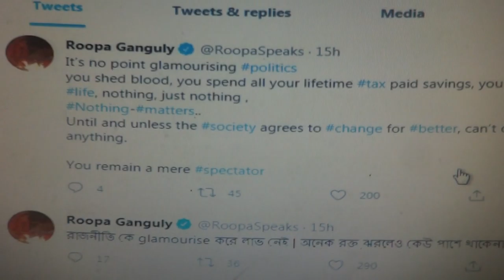00009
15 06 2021 at 3.00PM worst horrible state situation frightening condition of life loosing Every one complaining head metallic ness complaining headache discomfort I inner) nose closing constriction no corona state - see also two video what horrible ness in India in these video small crows crying in severe earth inner suffocative state creation to complain hwo we will sustain life
 Underneath monster witches satani demons devil people attacking nature disturbing ( climate weather earth trembling always happening  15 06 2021   at 3.00PM worst horrible state situation frightening  condition of life loosing how be occurred sudden sudden such cloud Insane inauspicious movement shape as if taking with us some pople moving Jhrh Batee ki stage  - naturally unless man machine witchcraft mixed disturbance from underneath as if also to reach from sky side rotating packing rolling earth surface asi gplams membrane fluid gliding theory  Sita Raman Mandolee Sonalee Payelee  Pramila Subhdeep Subhojit Jimut  Majumder  Piyalee Dipalee Ropalee Baishalee Bashakhee Shankaree Sumitra Sukhodaya Sujya Majumder maternal uncle monster   Prateep Samajder Pradyut Ghosh Bidyut Hazra ( Robinhood chirstopher  as if all are  Laorha -der ) Majumder Bishwarup Majumder Bishwajit Majumder Abhirup ( Culpirt Majumder Satya Anti Hindu Fraud Keeping Taking Hindu Till Date Continuing  Saatya Ghosh Of Siromonipore Lalbazaar  Sriharh Gram panchyat  Remained At Arambagh Prafulla Ghosh ik parti me dadagari amstani indan navy ki kuch kawaj karate kabhi pane me dara se utar tak nehee pane tak chhuya nehee thaa pitaa ksahti chaachaa maatul Santosh kumar   nehee tak  Mexico USA safe facility faculties constant monitoring controlling guiding system getting 100% confidence he( who actually) courg as if she should be termed as  neutrality in gender    BUT HIS IMPOSTOR SMONSGTRA FATHER GROUPS OS DANGEROUS TYRRANT STRANGE ACTIVITES ILL TRETA BEHOIR DOERS NO BODY CAN THINK HEYR TAGORE SOCIETY STTAE COMMUNITY OR Shantiniketan Vishwabharatee m epaath le kat elite government officials ke prostitute rahe ke deshodrohita bhi  the   abhi mahaa khnuee Nara-Shanghari  His Hindu Icon VHP  RRS  pleasing misleading idneties event akign beef such  witches of deep undersea how courageous dare devil without fear crying even seeing death of their own ftethers brother mother sisters  still to do dambha to carry out anaimosity of Indian in land Indian trapped kdanpped at Mexcio gulf by them those trapped number are more facility were intilaly lss now USa NRI giving some help assisting secret madat bhi de rahe but how Indian def secretaryetc are still silnet  mode  -  magees Tukhay Tujay tuhitabh Tushitabh Tuhnibha Tuphitiabh Tukhorhee tujitabh tushitabh tuminabh muminabh malbikabh Munjamanibh sanjumaanibh anjumnanibh Marunn ghoshan  A- Gaurika Kalilka Alakshmiee Asateen Asakheen Ashubhana Manee Ipshitay Kahinur Madhu Chopra Ki Sister Madhuo Aporajito Geeta A Reeta Malabika Mitalee Susheeta L Sheetal Petal Geetal Ahalya Mukhorito Samujjito Sujata Abhaa Prabha Abibhaa Bibhaajit Bikushinee Sudarshna Maagee Trilok Kat Kee Bhi  Manushya Hatyaakaareen Pishchinee     Ipshito Dipshito Tiushitahbh Tushikay Pushikay Rupshitay Rupajitay Rupay Ruapsghito Samujjito Samujjwal Pramujjval Prabhya Surobhit Surojit Halder Prabha Halder
See video listen him Dhankar also to quote me  sadhu feeling   learning from animal  birds ducks cows trying in worst anxiety what hey also ffeling misleading of erath inner put all lives in dangers try to warn humanity attention giving why they  are to do lamenting Cutious making attempting looking underneath happening unable even to fly